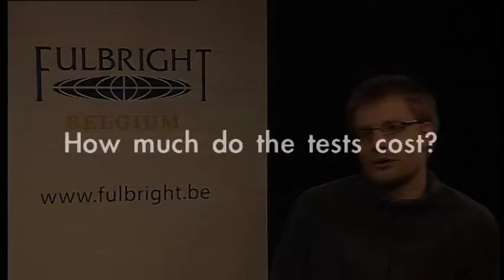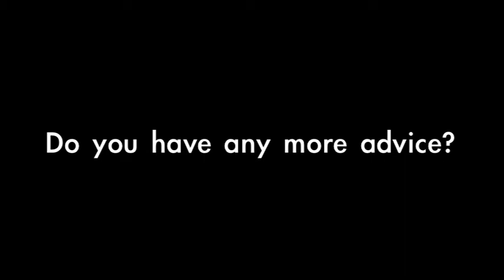U.S. University and College Admission Tests: GRE, TOEFL, GMAT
Jeroen De Man did a Master in Public Health at the University of North Carolina at Chapel-Hill. In this video he talks about the GRE, GMAT and TOEFL tests required for admission to university and colleges in the United States.